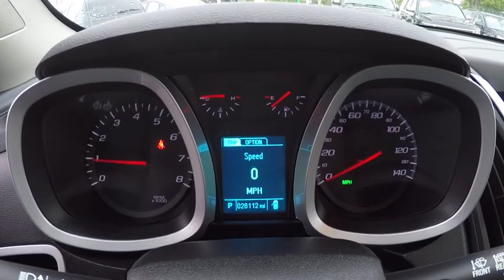2015 Chevrolet Equinox Naperville IL K2453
2015 Chevrolet Equinox LT